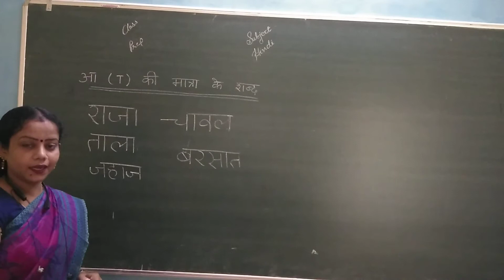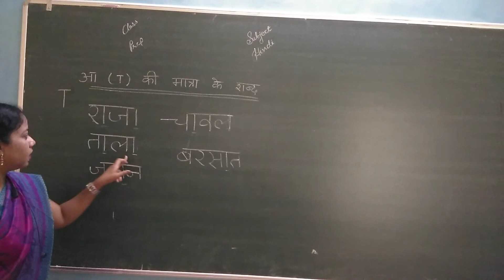class prep Hindi 0809